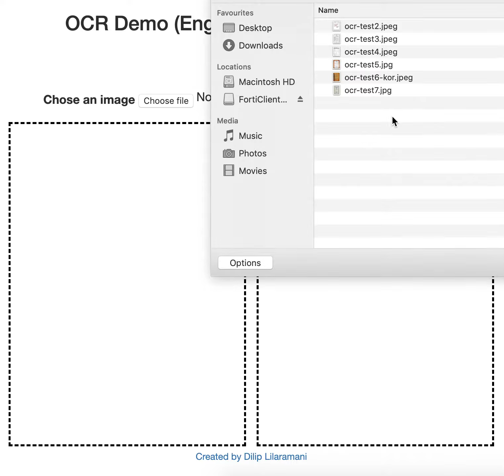OCR Demo (English & Korean Language)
Tech stack - Python, Django, PIL, Tesseract